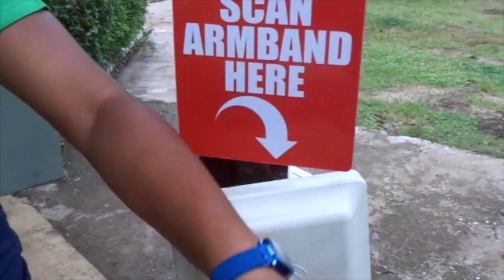Mystic Mountain Vlog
Hey loves!

Today I'm at Mystic Mountains! Because of the weather we didn't get to do all the activities but we had fun regardless. Enjoy!

Enjoy x Stalk me;